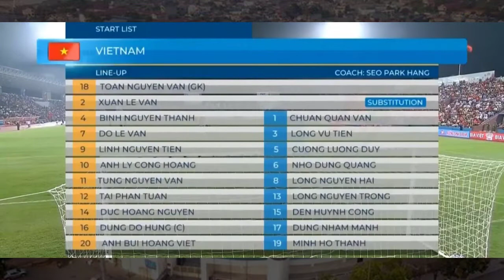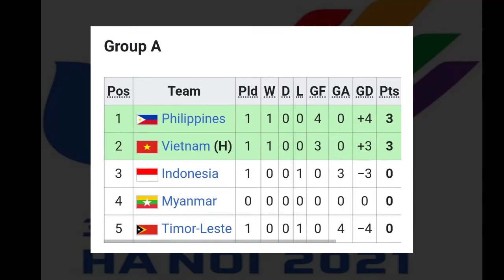Vietnam vs Indonesia 3 - 0 Goal | Shin Tae-yong Sorot Kinerja Wasit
Bermain di Stadion Viet Tri, Phu Tho, pada Jumat (6/5/2022) malam WIB, skuad Garuda Muda harus mengakui kekalahan dengan skor 0-3. Gol Vietnam U-23 dicetak oleh Nguyen Tien Linh (53’), Dung Do Hung (73’), dan Do Le Van (87’).
Dengan kekalahan tersebut, Shin Tae-yong tak mau berkomentar terlalu banyak. Dia hanya memberi selamat kepada tuan rumah bisa memenangkan partai pembuka ini.

# ViệtNamvsindonesia